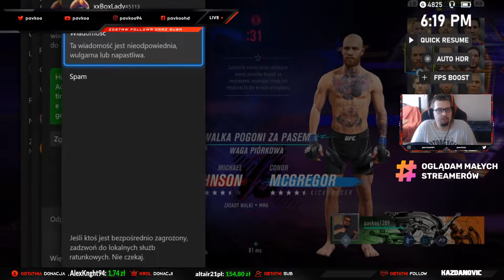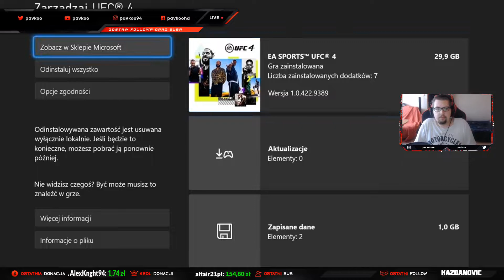UFC 4 powtórka Live z 09.06.21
Hej witam was bardzo serdecznie na wstępie chciałbym was zaprosić na mój kanał na twitchu gdzie odbywają się sesje live
Od jakiegoś czasu zacząłem strimować na twitchu a tutaj wrzucam wam powtórkę live które miało miejsce wczoraj.
Zapraszam do pozostawienie followa.
Dziękuje i Pozdrawiam.